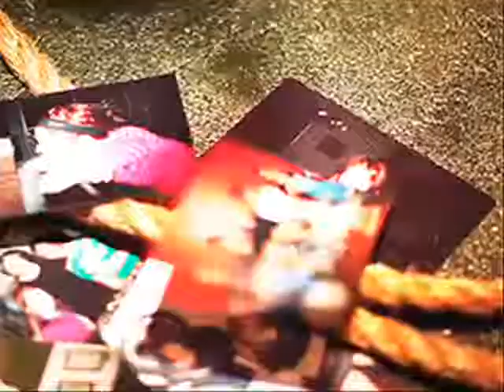paramore) boy division.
song: my chemical romance - boy division - conventional weapons